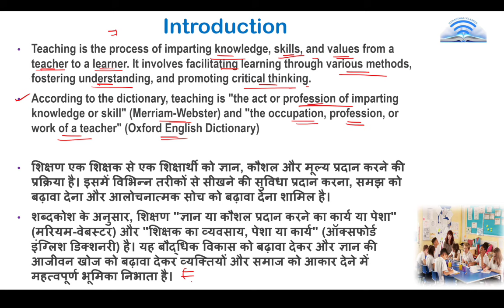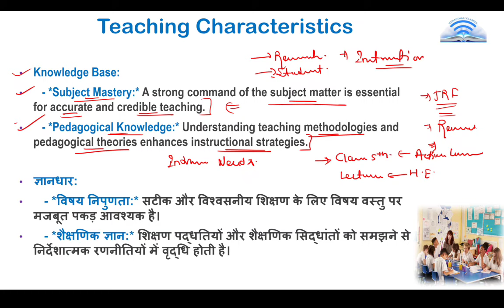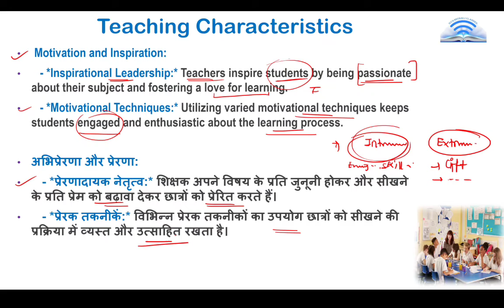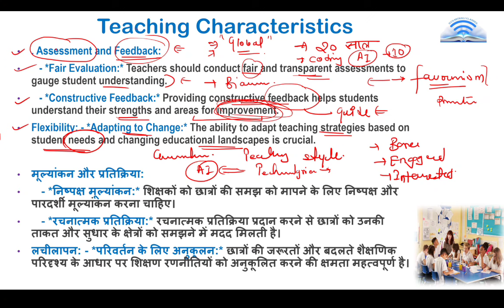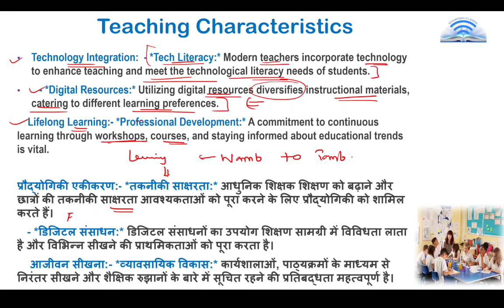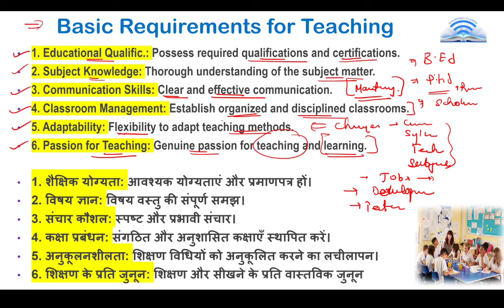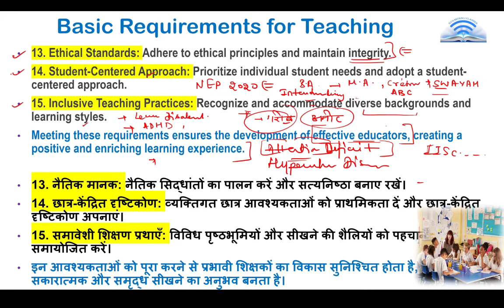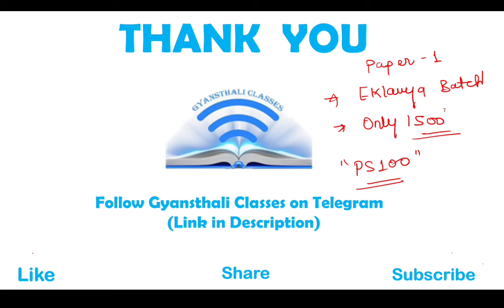UGC NET Paper 1 | (Unit 1) Class-3 Characteristics of Teaching | Prateek Tomar| Teaching Aptitude